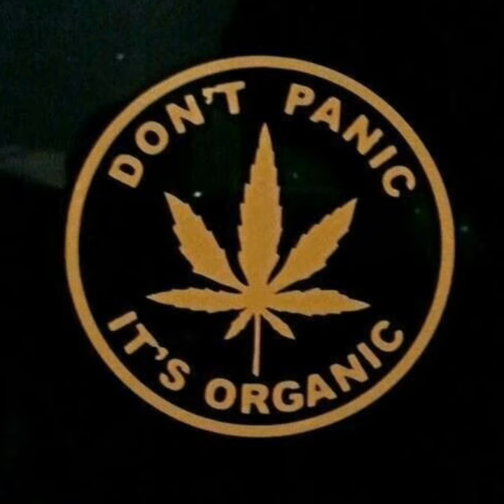REGGAE NEI FAIXA27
Horace and just say waman